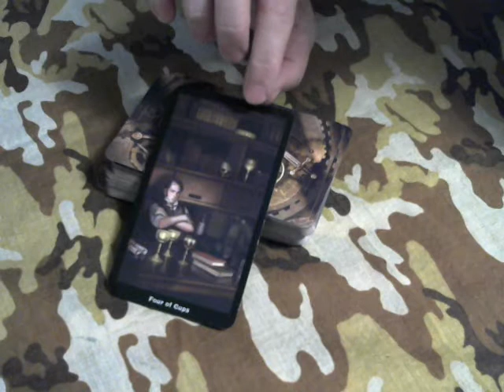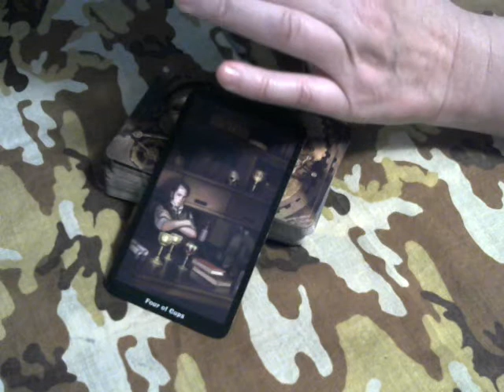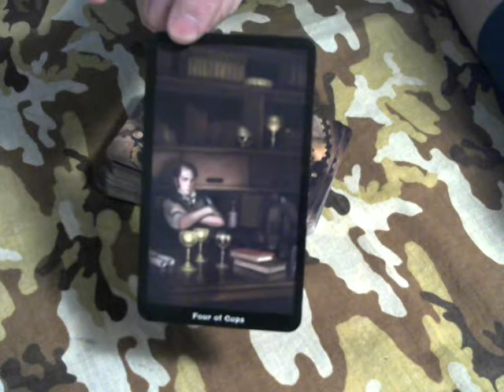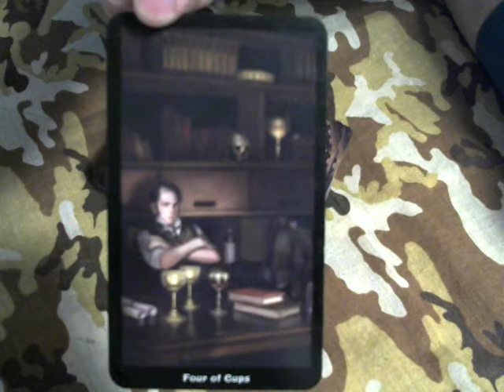Tarot Quick Draw for 3 31 15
Here is Tuesday's Tarot Quick Draw!